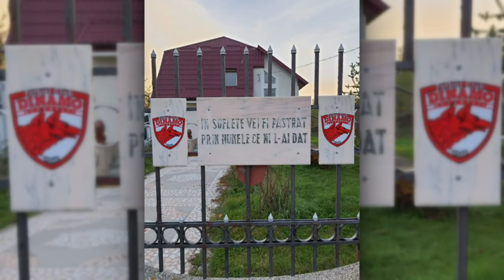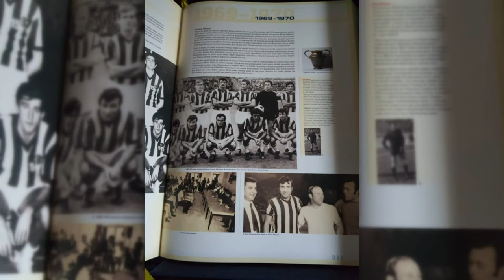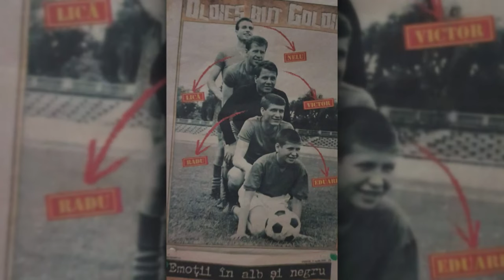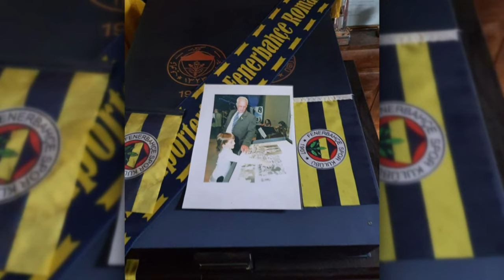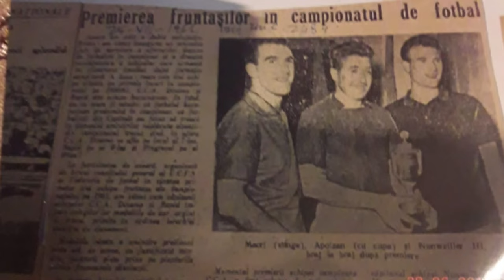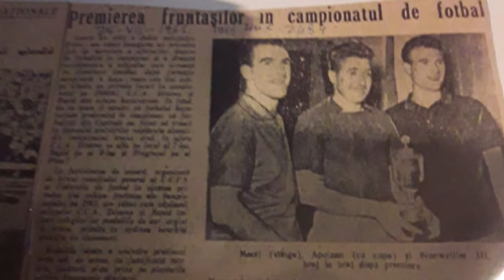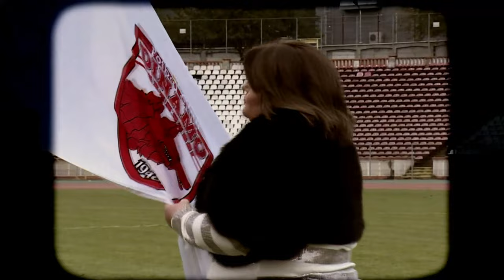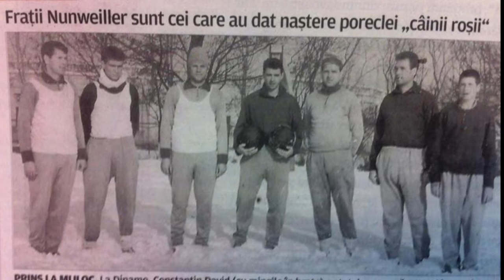Ioana Nunweiller, la Look Sport LIVE, 4 decemrie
Ioana Nunweiller, fiica legendei dinamoviste Nelu Nunweiller, a fost la Look Sport LIVE cu Geanina Iacob.

Te așteptăm în fiecare zi, de luni până vineri, de la 16:00, la Look Sport LIVE, pe Look Sport+ și